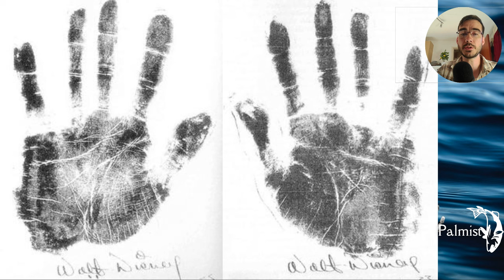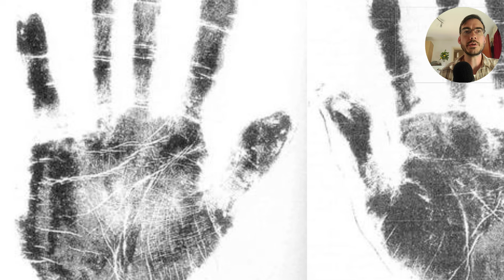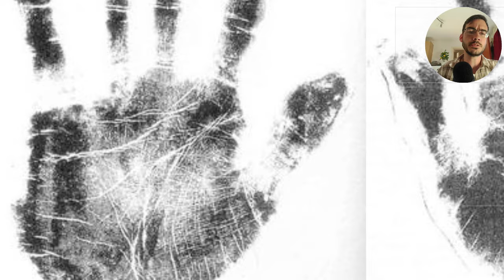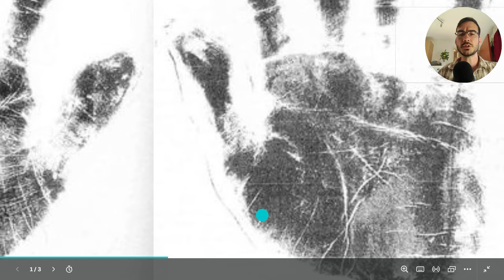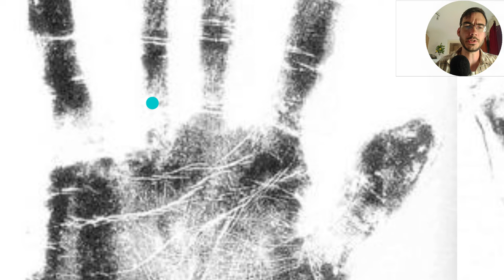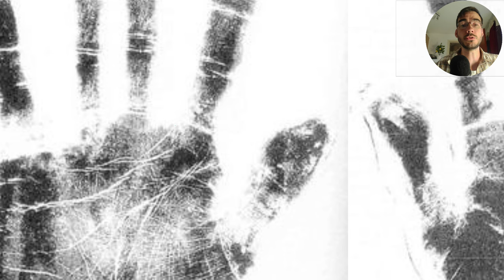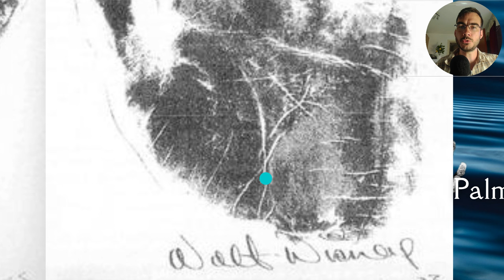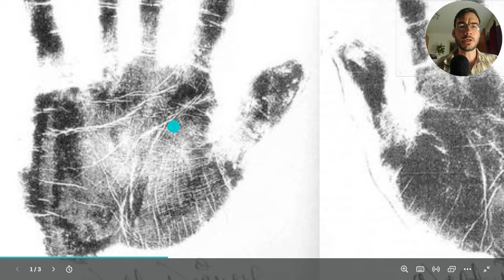Disney's Disturbing TRUTH: Palmistry and Predicting Death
Can Walt Disney's doom be seen in his hands?
Can palmistry predict death?

(Palmistry should never be used to predict death in a live palm reading! Palmistry is a healing practice, such powerful information can be harmful, not helpful or guiding.)

This week, I read the hands of Walter Disney, a man who created fantasy worlds and adapted picture books to screen from pure imagination. He, with his brother, built an empire from the humble doodles of a mouse. This week, I examine who this man is from his hands alone, as always, using the powerful and often misunderstood art and science of palmistry.

His work is synonymous with love, high morals, and ethics, incorporating timeless tropes of good things happening to the good, in the end, against all odds.
Despite this, Walt Disney was suspected to have been an antisemite and a racist, but what do his hands say?
In this week's reading, I look at palm prints from 1933 of Walter Disney.
Walt Disney has the hands of a dynamic writer, not so much an artist at first glance.
His palms suggest a ruler of sorts with his strong need to control and dominate. He is a born leader by example.

I look at his character, personality, skills, and traits and his health, leading to his demise in his palms.
Meeting ones maker, is a taboo subject in palmistry, and not something I would ever disclose in a private palm reading for a client, as this would be harmful, but for the sake of this case study, I felt it was worthy of investigating.

Palmistry should only be used for healing, guidance, and counsel. Palm reading is an ancient art and science. The ancient Greek father of modern medicine like Aristotle and Hippocrates were palmists, and it's from the Hippocratic oath that doctors 'First do no harm' to this day.

but please note that I am no longer taking on free readings!